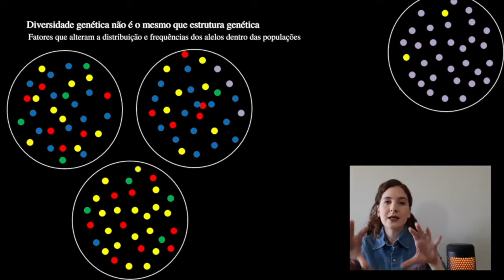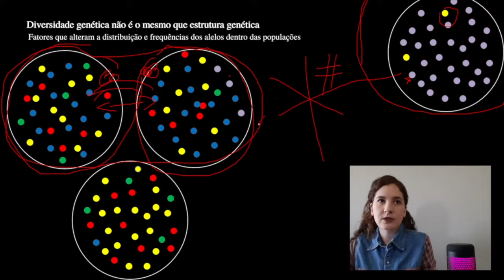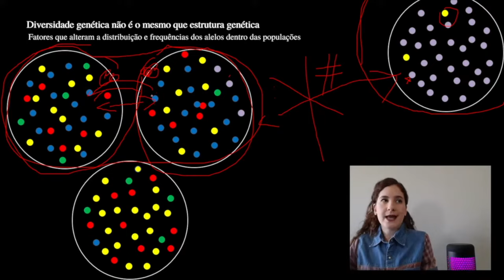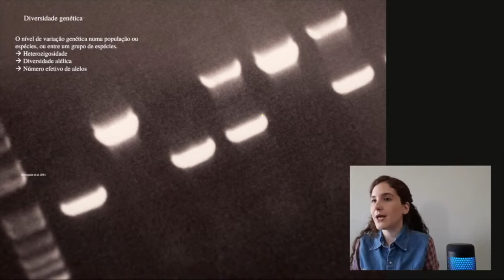Não confunda o conceito de diversidade genética com estrutura genética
Quando se trabalha com genética de populações e filogeografia você precisa saber o conceito de diversidade genética e estrutura genética. Porém, muitas pessoas confundem esses dois conceitos, acreditando inclusive que são sinônimos.  Neste vídeo explico a diferença entre esses dois conceitos.